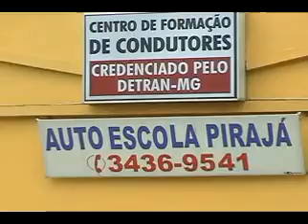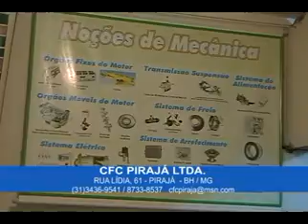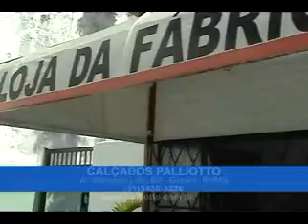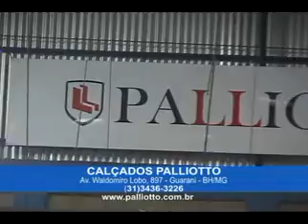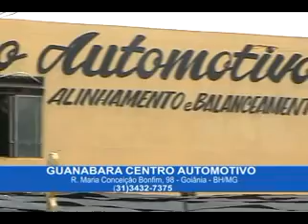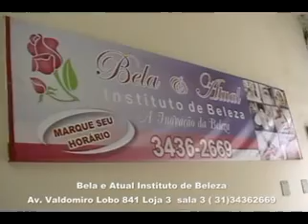PADARIA PAPÃO - O POVO E A TV - BANDMINAS - 25/12/2011